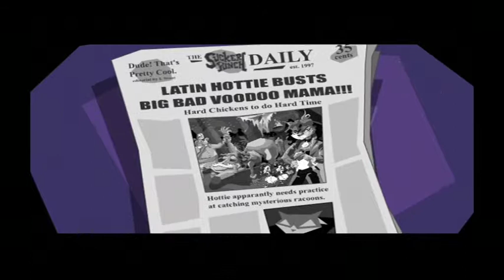"Simon Says DIE!" Sly Raccoon #10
Simon seems like he's a real piece of shit...